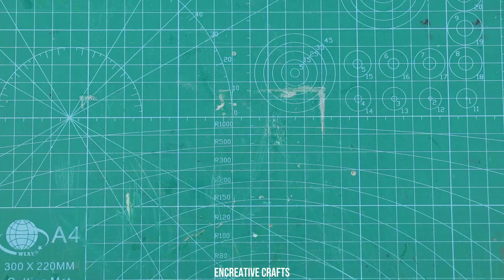Жалею, что не узнал этого секрета в 50 лет! Я умру, не зная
Как РАЗОБРАТЬ и ПОЧИНИТЬ светодиодную лампу? Ремонт LED лампочки своими руками!